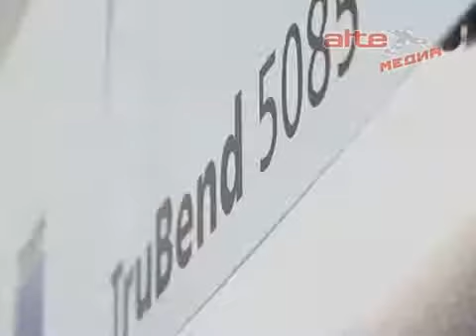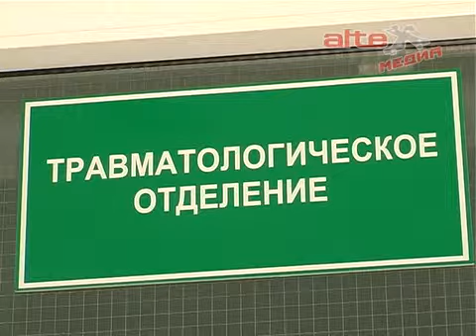Поддержка и продвижение лифтостроительной отрасли региона